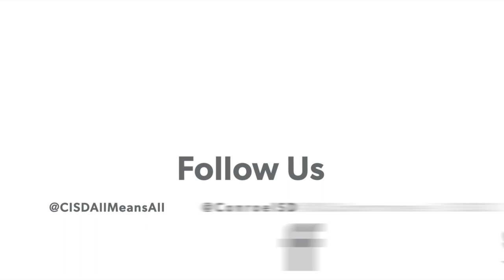Conroe ISD Update - Spanish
Conroe ISD update in Spanish from Dr. Curtis Null's YouTube live on 7/23/2020.